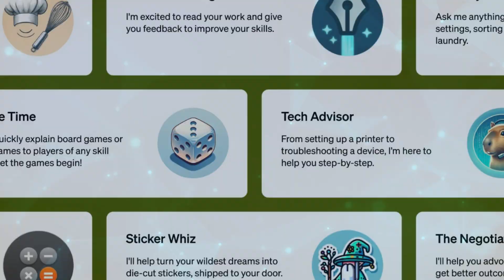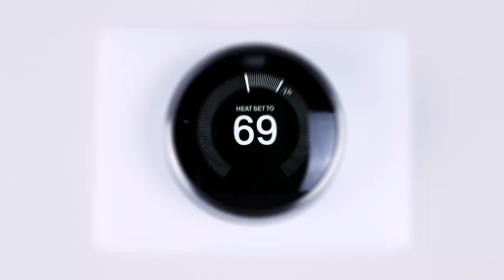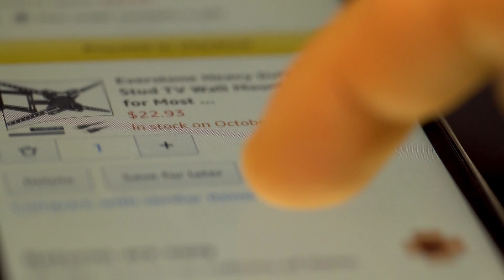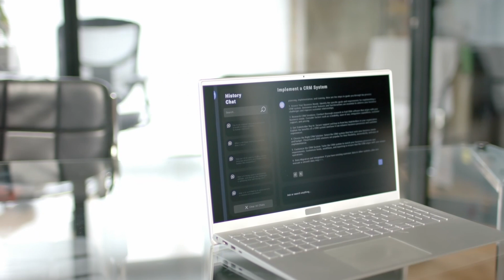24 Hours to Understand AI Agents Before They're Everywhere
In this video, we break down AI agents in simple terms to help you understand before they become ubiquitous. Find out what AI agents are and how they are changing the world around us!

Since the release of Custom GPTs by OpenAI, we move from simple AI assistants to what can be deemed as AI agents.
0:50 AI agents explained
1:25 Type 1: Simple reflex agents
1:44 Type 2: Model-based agents
2:07 Type 3: Goal-based agents
2:26 Type 4: Utility-based agents
2:58 Type 5: Learning agents
3:42 AI assistant vs agents